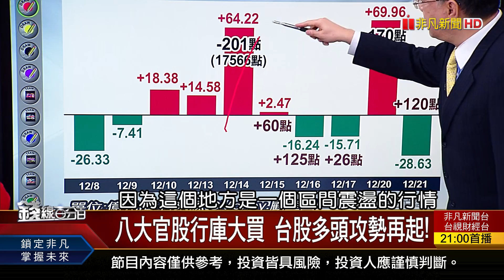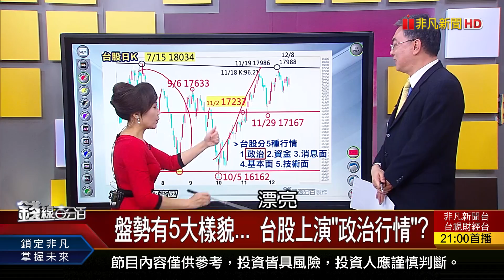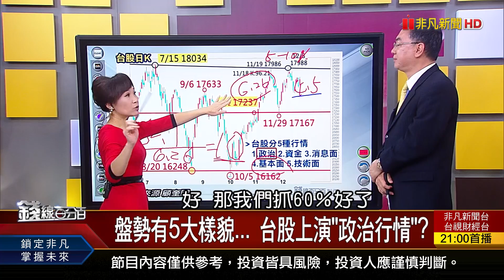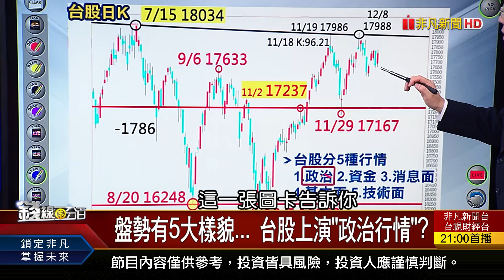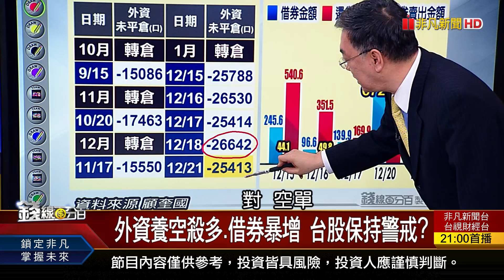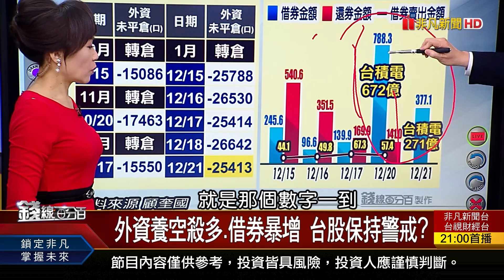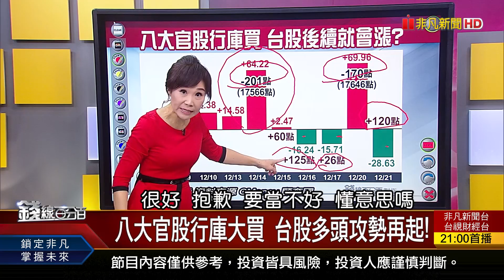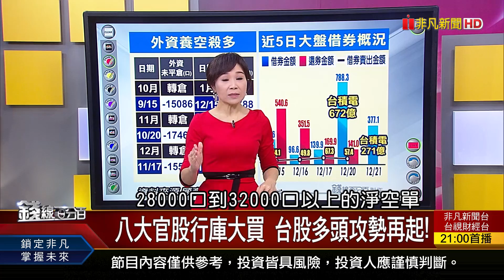《盤勢有5大樣貌... 台股上演"政治行情"?》【錢線百分百】20211221-5│非凡財經新聞│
◎盤勢有5大樣貌... 台股上演"政治行情"?

●1221完整版(上)《聯電下季傳漲價2次 28奈米報價超車台積? 好好退休平台 打造40檔退休專屬基金! 各國明年升息 受惠受害股?》
●1221完整版(中) 《八大官股行庫大買 台股多頭攻勢再起! 盤勢有5大樣貌... 台股上演"政治行情"?》
●1221完整版(下) 《價量控制得宜vs.不優 6檔量大股進出實戰!台灣.印度洽談FTA 設半導體製造中心!保發中心示警明年壽險業獲利恐暴減》